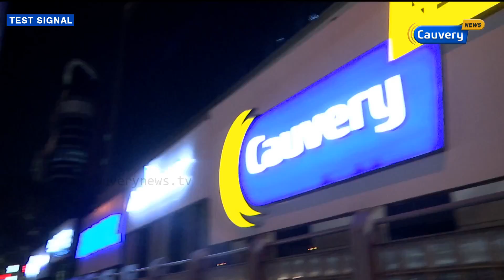"கச்சத்தீவு மீட்பு '" வெறுங்கதையா? சாத்தியமா? | Matrathai Nokki